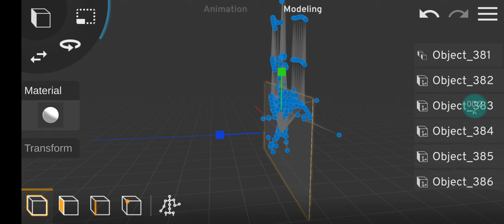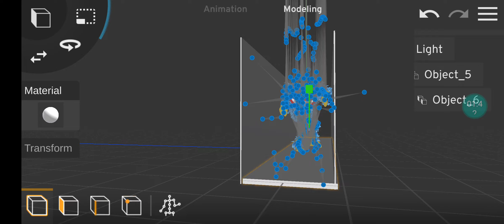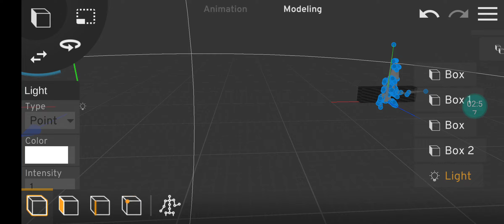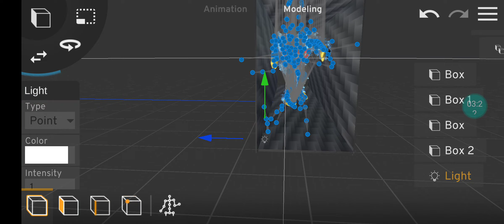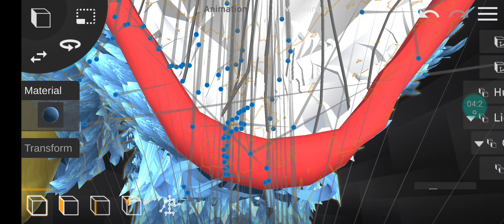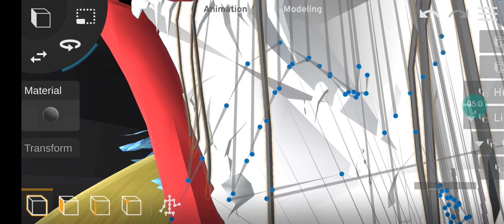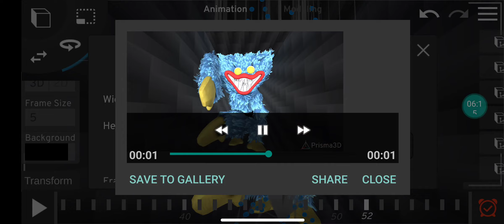criando animação de huggy prisma 3d